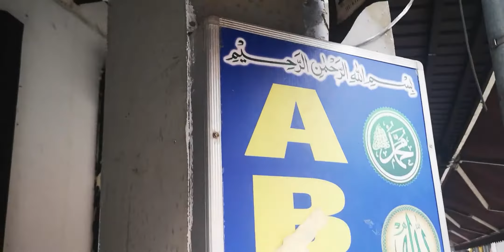Halal Food in Singapore | Can you Find Best Halal Food in Singapore Easily?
✅ The Camera I Use This video is part of my Singapore-Malaysia 2019 Trip.
In this video, I will discuss about some of the options of Halal Food in Singapore.

Singapore has variety of halal food options available for muslims such as
Halal Burger King in Singapore
Halal Mcdonals in Singapore
Halal Pizza Hut in Singapore
Halal Domino pizza in Singapore and various other halal local eatries in muslims. Overall i had no problems in finding halal food in Singapore.